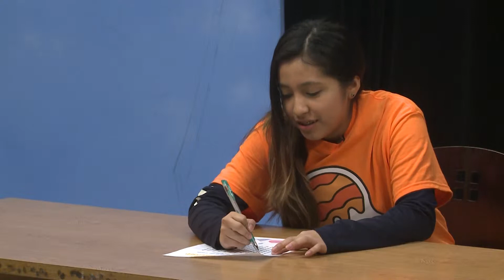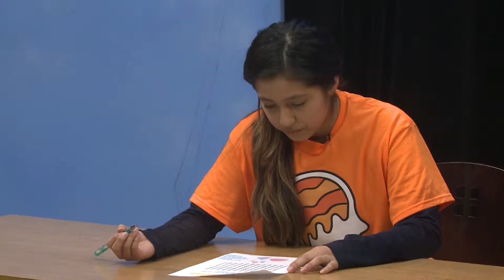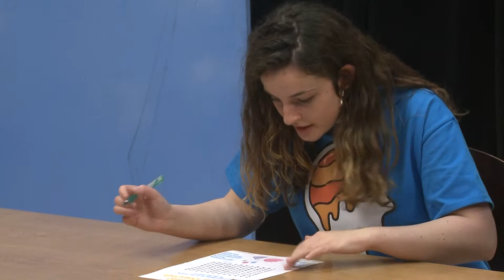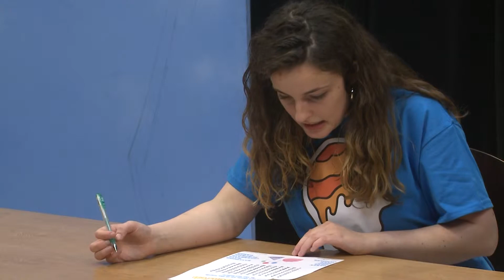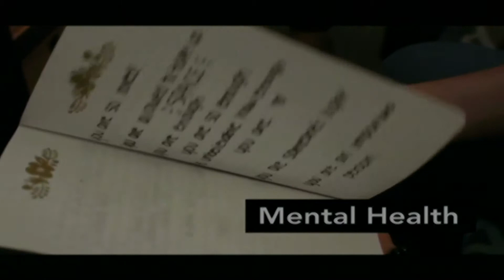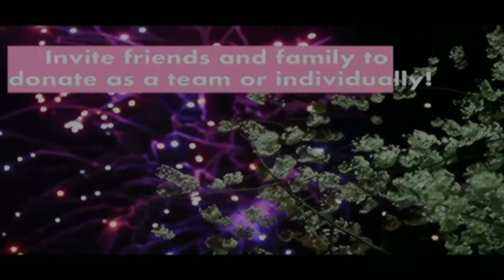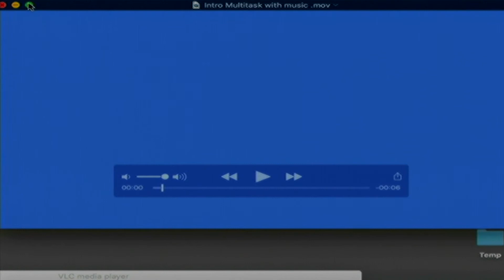Multitask | Episode 6 | Birthdays - Host; Tongwa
American University's Television Studio Production Class proudly presents Multitask! an original trivia game show. Each week features a different host and fun theme. How much can you handle?

Episode 6 Host: Tongwa
Theme: Birthdays

Filmed live on March 21st, 2019